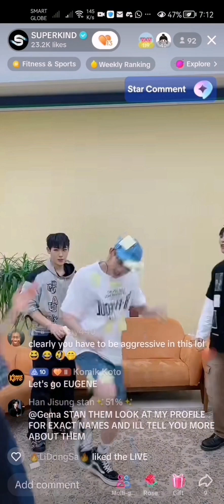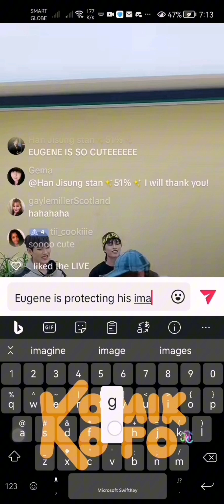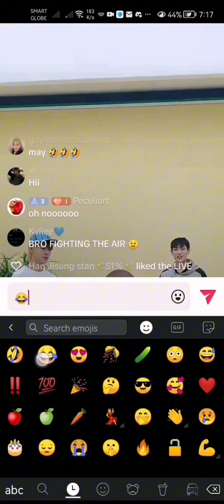How SUPERKIND shake it off faster?